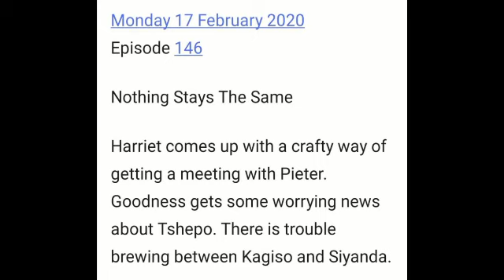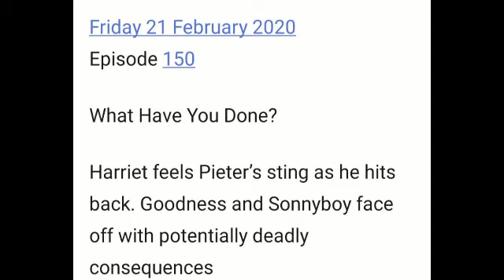The Queen weekly update from 17-21 February 2020 :Who realy deserves parenting TSHEPO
The Queen